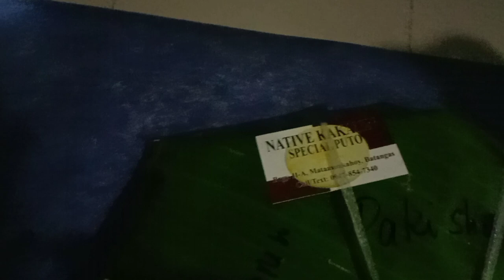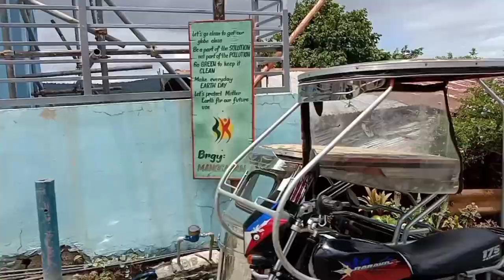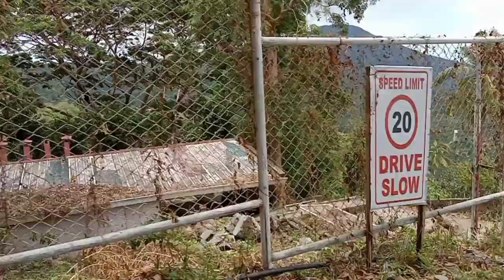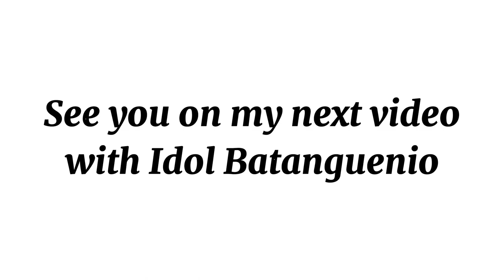EP 207: PART 1: PREPARATION PARA SA PAGDATING NI IDOL BATANGUEÑA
Batangueña ho